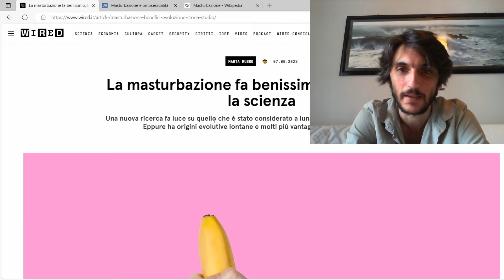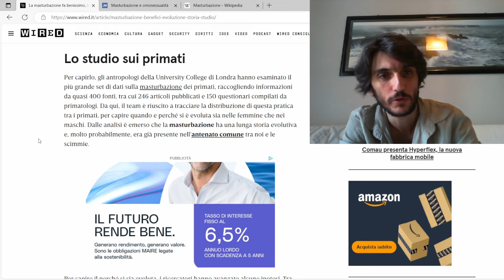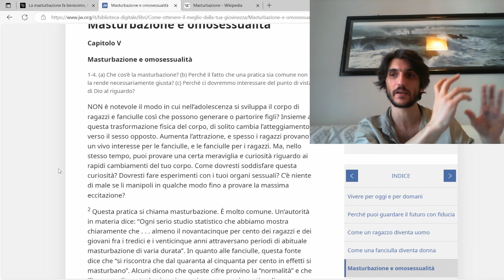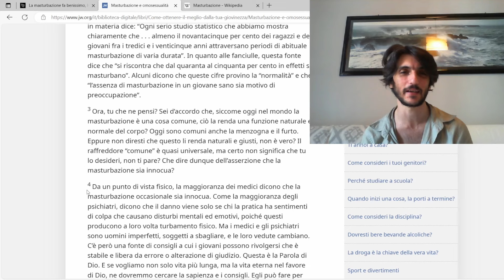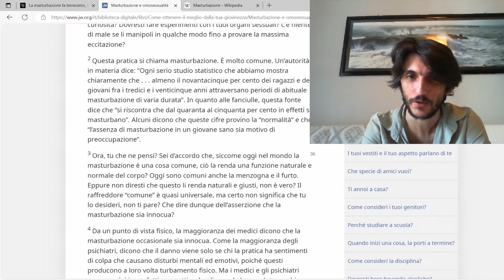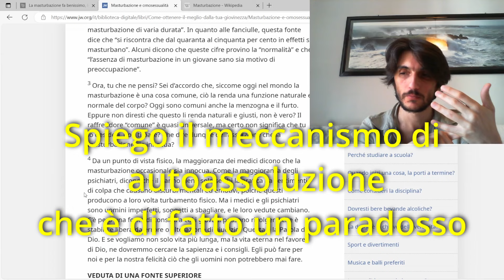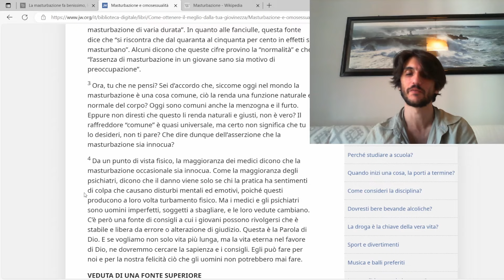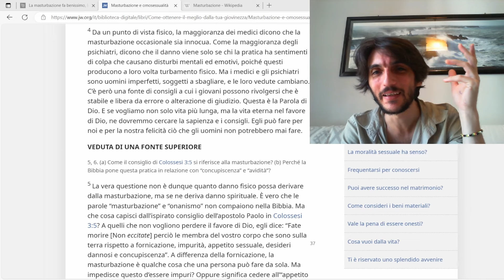MASTURBAZIONE secondo SCIENZA e TESTIMONI DI GEOVA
Analizzo la propaganda dei testimoni di Geova alla luce di quello che dice la scienza sulla masturbazione: una pratica impura e peccaminosa o una normale pulsione che la natura ci ha dato per la riproduzione della specie?

Sono Stefano Fidelio, attivista per le libertà fondamentali dei fuoriusciti dai gruppi sociali ad alto controllo. Sono promotore del disegno legge volto a rendere illegale l'induzione all'isolamento sociale affettivo, depositato alla Camera dei Deputati in data 15 Luglio 2020. Studio da anni la tematica del plagio mentale: dal suo innesco, alle ripercussioni psicofisiche.